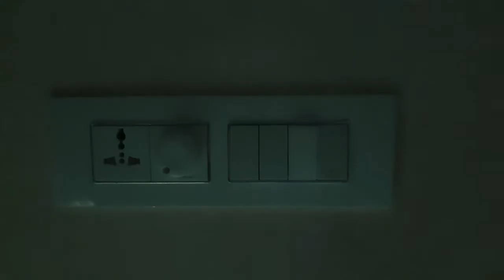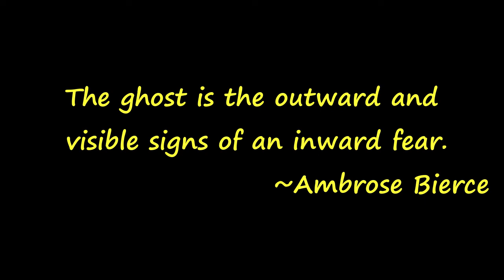You Are Next 2020 | SHORTED FILM FESTIVAL NOMINEE | Homemade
Best mobile short film 2020!